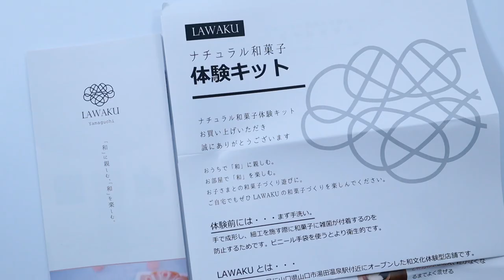LAWAKU ナチュラル和菓子体験キット LAWAKU Japanese Sweets Kit ASMR 1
和菓子体験キットで夏モチーフのお菓子をつくりました。別途準備するものも少なく比較的作りやすかったです。そしてなんといってもお菓子がおいしいです！！！

I made Japanese sweets with summer motif. There's not much to prepare separately and it was relatively easy to make it. More than anything else these sweets are so yummy!!!

It will be a great motivation for me to continue further.